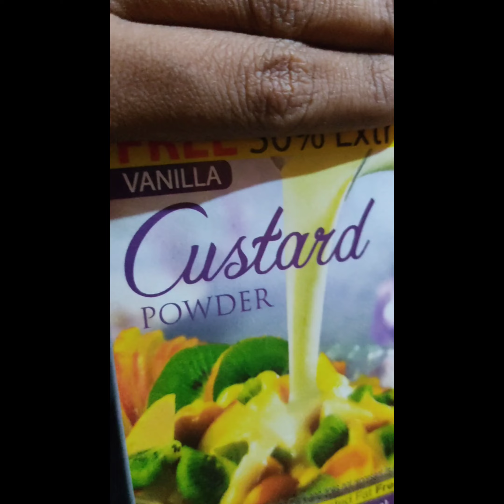Only 3 ingredient kulfi malai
Only 3 item kulfi malai recipe

ingredient milk, sugar, castard powder.